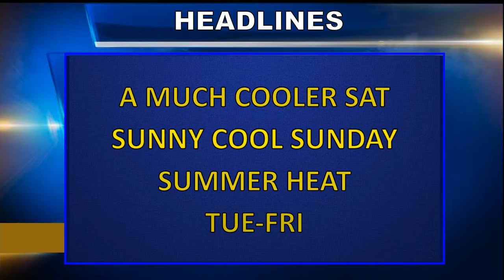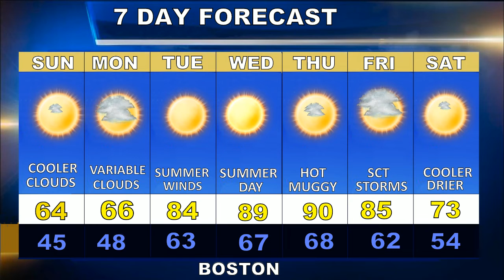Weatherblast Forecast Updated on 5/23/20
A much cooler day in Boston